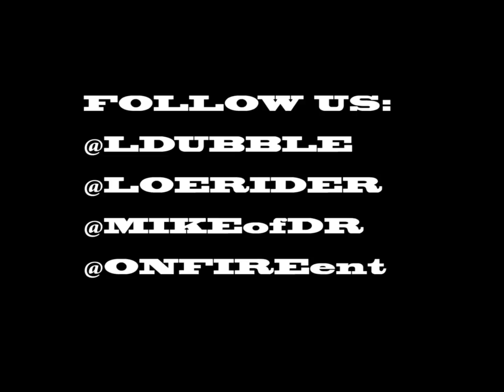Nicki Minaj Ft. Lil Wayne - Roman's Revenge 2.0 Remix (ONFIRE ENT REMIX)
L-Dub of ONFIRE spits a verse to Roman's Revenge.  All copyright reserved to original artists Nicki Minaj and Eminem. Nicki Minaj feat Eminem- Roman's Revenge

LYRICS
I am not Jin and I am not Southstar
I do the right thing bitch, I never pitch southpaw
Straight out the park bitch, yall hit ground balls-
Ryan Howard with the power, power, power I pound yall
Blast it like a cannon, the damage that Sam inflicted
U bitches just isn't spittin the sick venom I'm spittin I
Shit on critics in instants, I pick up pens, I'm endin
Your existence in a minute, fuck your feelins, I'm vicious, I kill it
Kill it, kill it, muthafuckas you are illin, illin
If U think U fuckin with me, I am the realest trillest
Sittin on a catalogue longer than Penneys, cuz I was brought up
In the era, where the work never ending
I drop another and another and another is pending
I kill your brother fuck your sister and your mother is stripping
I pound the pussy, suck the titties, please father forgive me
I sipped some Henny and some Remy, I'm a little bit tipsy
I got some Benji's and some fifty's and I always be spending
And when I runnnn out of money-then-I-blow up the building
Napalm, drop bombs, I'ma monsta
Quick with the revenge like I was friends with Karma
Now round of applause as I start to rip apart your squad
Now find a morgue for me to store your organs-
I slaughter every track, put these beats in coffins
And I never stop flowin like a leaky faucet, I'ma beast